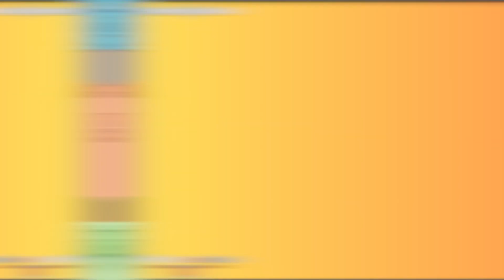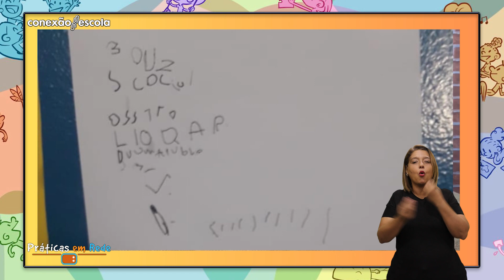Práticas em Rede - CMEI Lygia Rassi - Projeto Mais CMEI